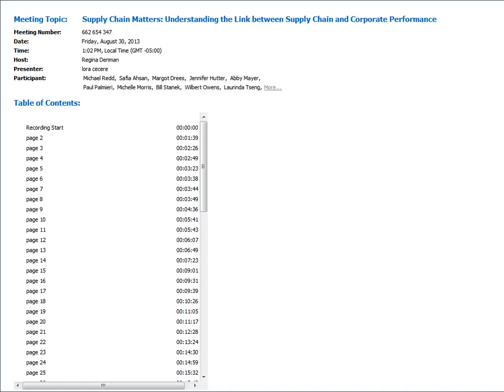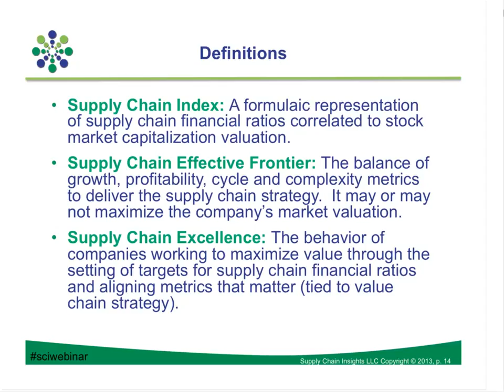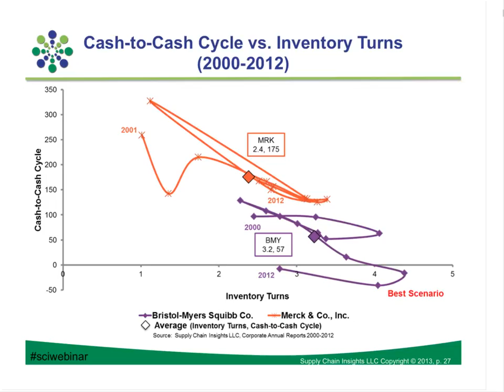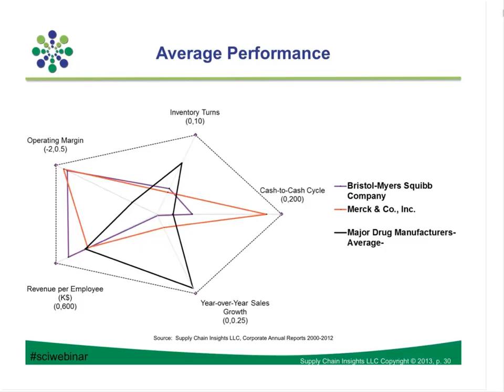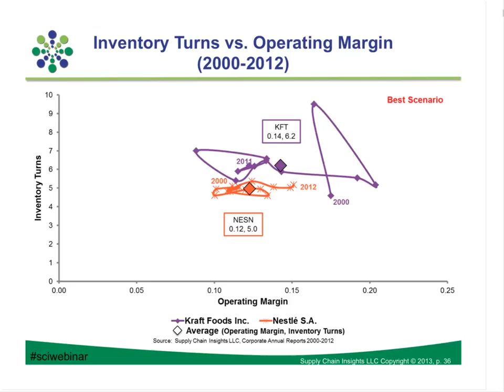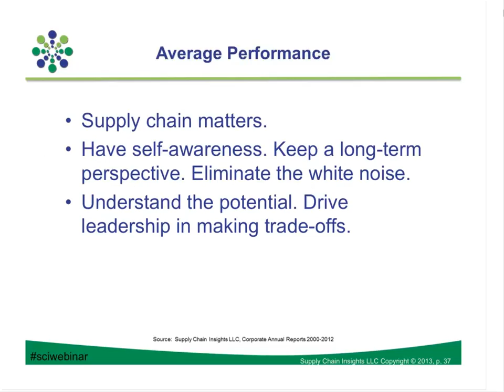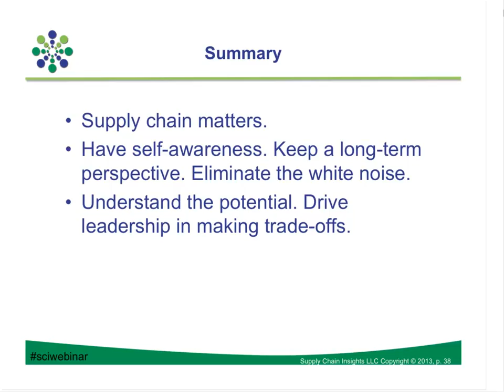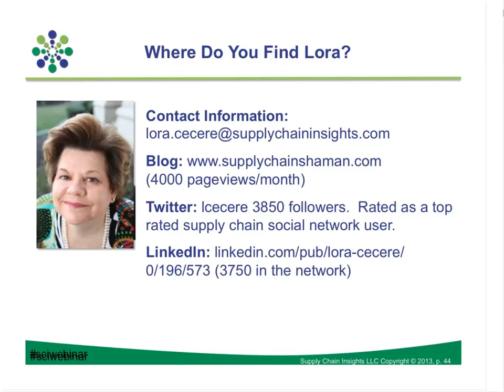Supply Chain Matters - 30 AUG 2013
Supply Chain Matters: Understanding the Link between Supply Chain and Corporate Performance
Over the course of the last eighteen months, we have been working to understand the relationship between supply chain excellence and corporate performance. In this webinar we will highlight our key insights on:

    What is the relationship between supply chain financial ratios and market capitalization? How does supply chain performance impact market capitalization in each Morningstar sector?
    Over the last decade, how many companies are making progress on both operating margin and inventory turns?  Which sectors are making the greatest progress and why?
    Where is progress on industry sector productivity? What can we see from the trends by sector?
    What can we learn from corporate performance over the last decade and the investments in supply chain technologies and process excellence?

On this webinar we will be joined by Philippe Lambotte, SVP of Supply Chain at Merck and previously SVP of Customer Service and Logistics at Kraft Foods. Philippe will share his insights on the Merck and Kraft results and give his insights on the role of leadership.

We are on the countdown to share these final results from eighteen months of intense study at our Global Summit in Scottsdale, AZ on September 11-12, 2013.  In this webinar, we will take a big picture look at the Supply Chain Index equations of over 20 Morningstar sectors and share what patterns or trends we have found most interesting and surprising throughout our research. This research will be explained in greater detail at the conference, but this webinar is designed to give an overview of the work and why Supply Chain Performance Matters to Corporate Performance. - 57 minutes - recorded on August 30, 2013